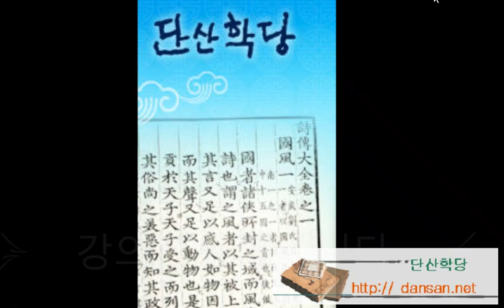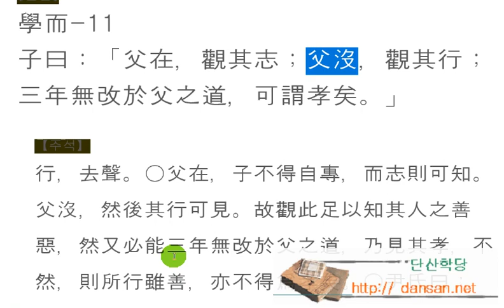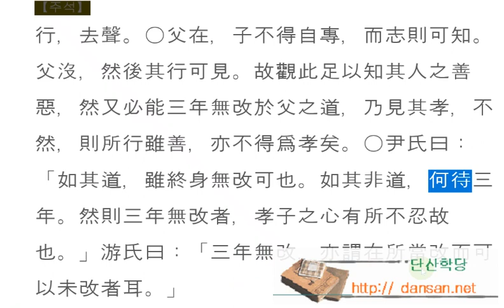學而-11子曰：「父在，觀其志；父沒，觀其行；三年無改於父之道，可謂孝矣。」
學而-11
子曰：「父在，觀其志；父沒，觀其行；三年無改於父之道，可謂孝矣。」